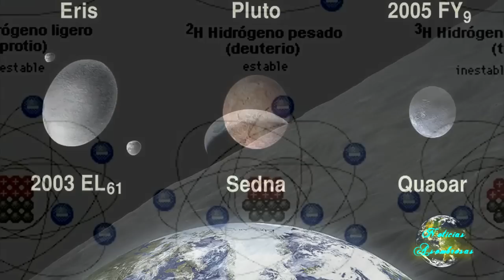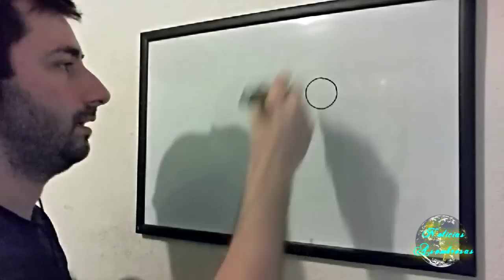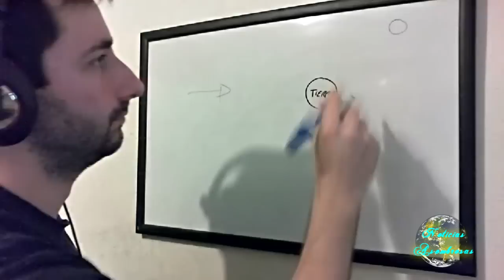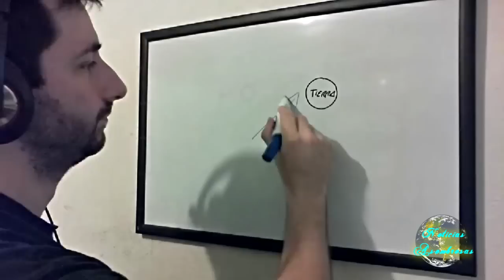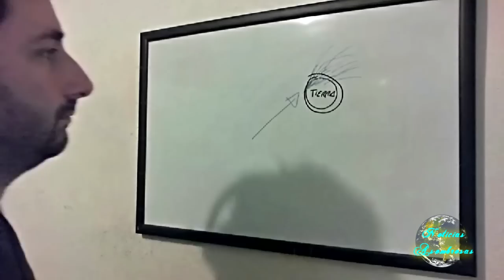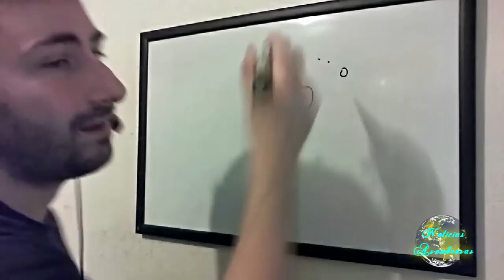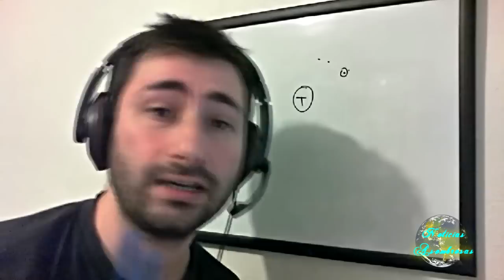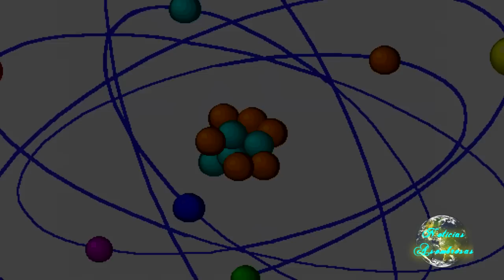Confirman que Theia Chocó con la Tierra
El planeta Theia chocó contra la tierra hace 4.500 millones de años para formar la Luna.

Más info y fuentes:
Goole, NASA

Títulos: Calmant y Opressive Gloom